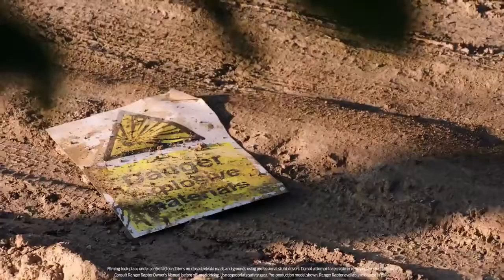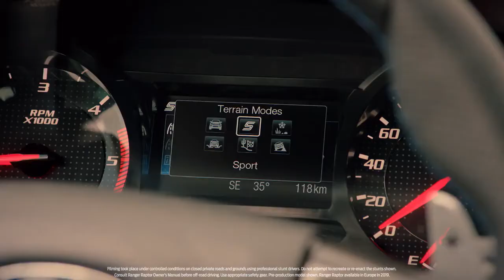The new ranger roptor most hight-performing version ever